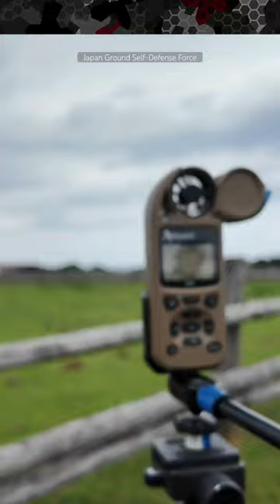Inclement Weather: Jump Cancelled Last Minute for Safety (Good Call)